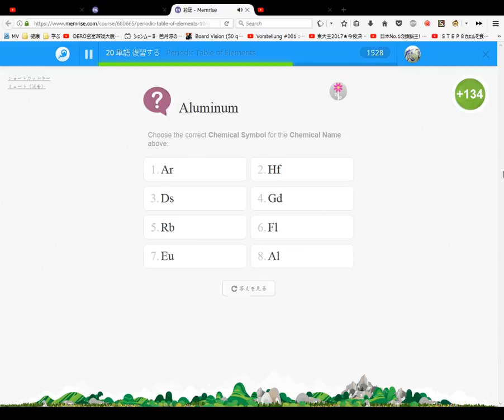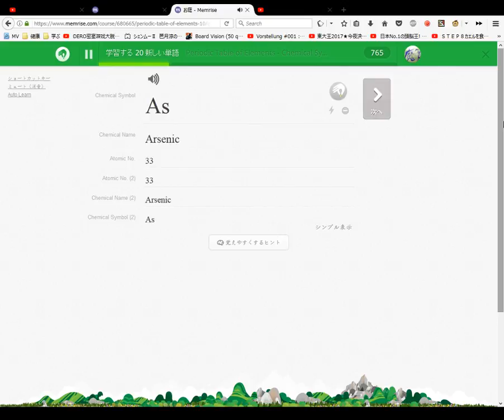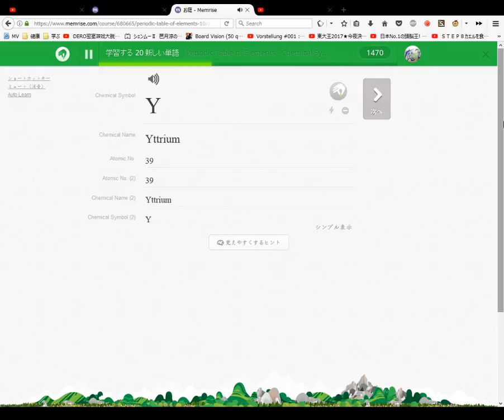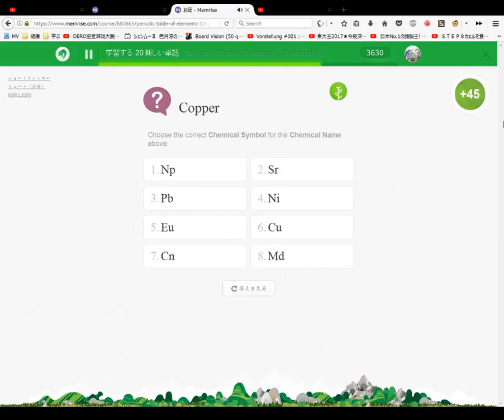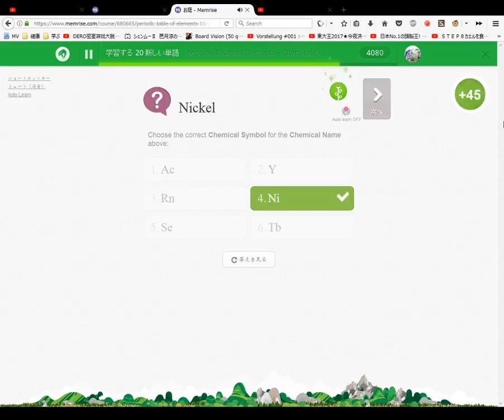Periodic Table of Elements Course #2